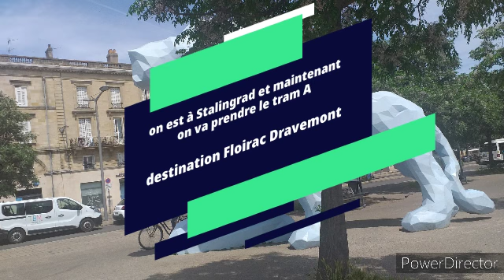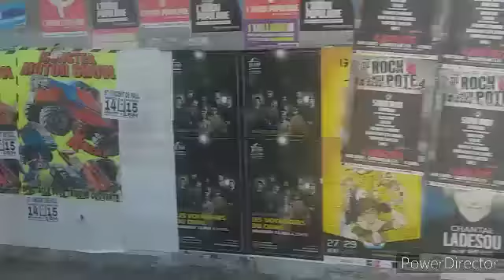Film des Voyages de Alain Moine dans les Tram et Bus de Bordeaux Métropole